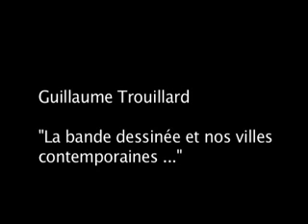Guillaume Trouillard part.1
Archi & BD, Guillaume Trouillard, "La bande dessinée et nos villes contemporaines..."

A l'occasion de l'exposition "Archi & BD, la ville dessinée", la Cité de l'architecture et du patrimoine fait parler plusieurs dessinateurs de bande dessinée.